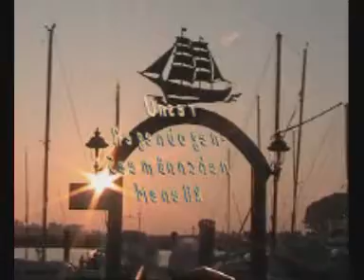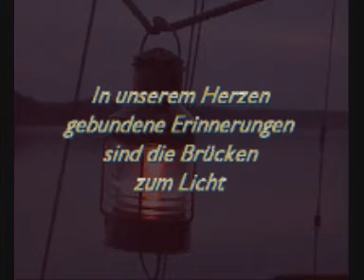Unser Regenbogenseemännchen / Our little rainbow-sailor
Unser Aby-Kater Menelik ist 2007 - fast 18 Jahre alt - über die Regenbogenbrücke gegangen. 17 Sommer ist er mit uns über Nord- und Ostsee gesegelt. Er war der beste Segelkamerad den wir jemals hatten. Wir werden ihn nie vergessen.
Our Aby-tomcat Menelik sailed with us 17 summerjourneys along the coasts of Europe. In 2007 - almost 18 years old - he went over the rainbowbridge. He was the best crew we ever had. He will always be in our hearts.